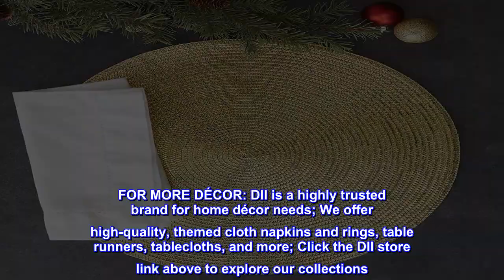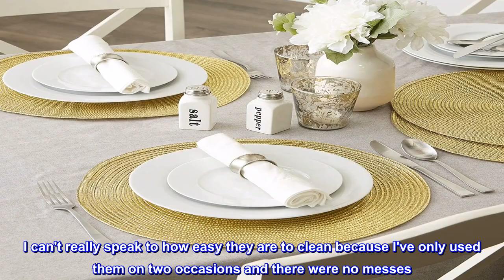Great product - DII Woven Placemats Collection Metallic Round Placemat Set, 15", Gold, 6 Piece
100% Polyethylene
Made in USA or Imported
SET OF FOUR: High-quality, braided, metallic round placemats with 15" diameter
EASY CARE: Made from 100% polypropylene; Shake briskly and wipe with damp sponge or cloth as needed for care
A VARIETY OF OCCASIONS: Great for indoor or outdoor use; Perfect for holiday parties, family gatherings, weddings, showers, and more
ADDS A FINISHING TOUCH: Coordinate with DII everyday napkins, napkin rings, table runners, and tablecloths to create the perfect place setting; Beautify your dining space while protecting your dining table
FOR MORE DÉCOR: DII is a highly trusted brand for home décor needs; We offer high-quality, themed cloth napkins and rings, table runners, tablecloths, and more; Click the DII store link above to explore our collections
FOR MORE DÉCOR - DII is a highly trusted brand for home décor needs. We offer delightful home products including themed cloth napkins & rings, table runners and tablecloths. Click the DII link above to explore our collections.

 Perfect for my Holiday Table Setting
The metallic platinum silver chargers are beautiful and worked perfectly for my Christmas and New Year's Eve tables. I can't really speak to how easy they are to clean because I've only used them on two occasions and there were no messes. They do appear to be quite durable. I love the fact that they are large and make beautiful chargers, especially under white dinnerware on a white tablecloth. Loved them so much that I bought a 2nd set for larger gatherings.